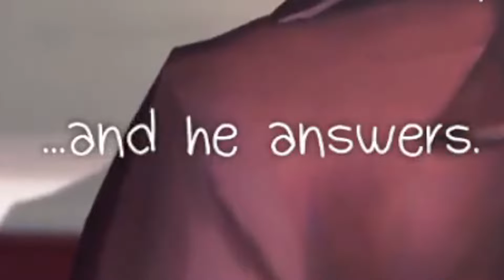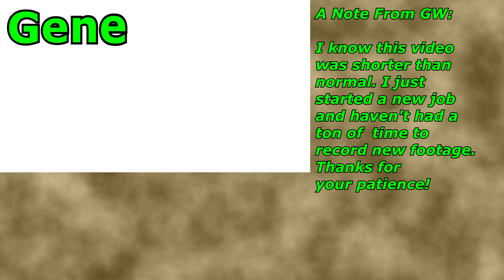MAX CAULFIELD, TIME GODDESS | LIFE IS STRANGE GAME EPISODE 2: OUT OF TIME GAMEPLAY WALKTHROUGH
You may refer to me as Max Caulfield, Time Goddess! | In this, episode 11 of my Life Is Strange Game Episode 2: Out of Time Gameplay Walkthrough, Chloe wants picture of Spiderman-Wait, no- proof that Max Caulfield can actually, really, genuinely control time. So we "dazzle" her with our "MAD" time control power. And the rest, well, follows in a timely fashion.

CW: Unreality, scopophobia, breaking glass, police officer, police siren, insults, profanity (written and spoken), bugs and insects, homophobia, sex, discussion of sex, discussion of manipulation, blood,

Life is Strange has an ESRB rating of M for violence, blood, sexual themes, strong language, and drug use.

For other content you might be interested in (Ex: Fran bow, FNAF, BATIM, Little Nightmares, Cake Mania)

Lastly, make sure you check out the Community tab for announcements.

Generic Waffle
@Generic Waffle ​